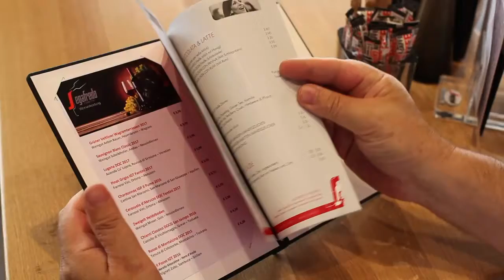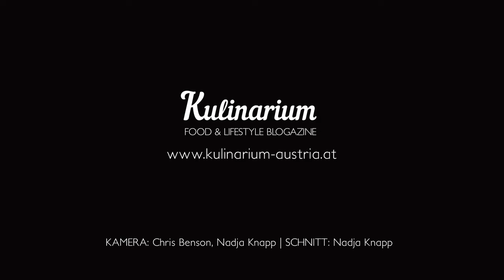Kulinarium# SEGAFREDO Innsbrucker Innenstadt